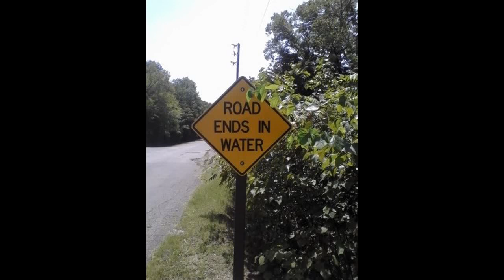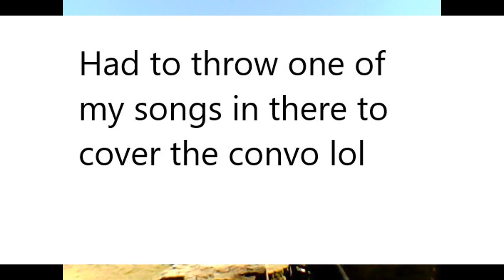Catfish on Flavored Chicken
Using chicken breast marinated in chicken flavoring to catch catfish.